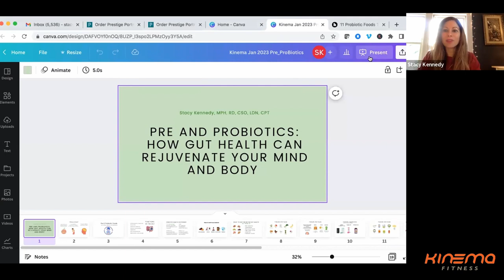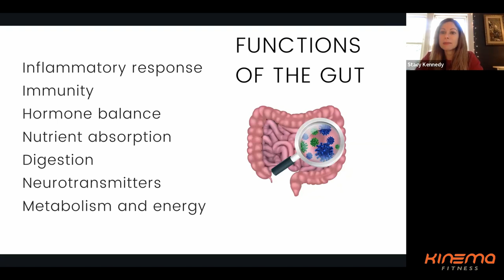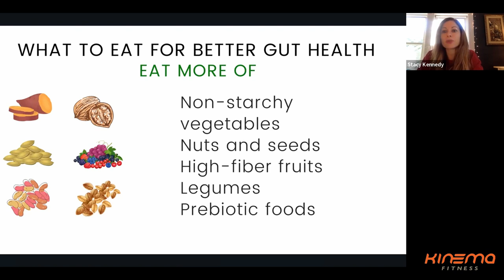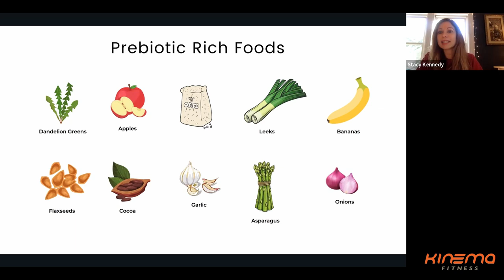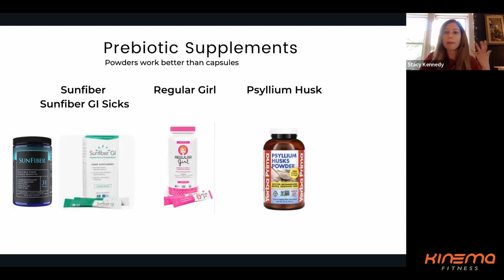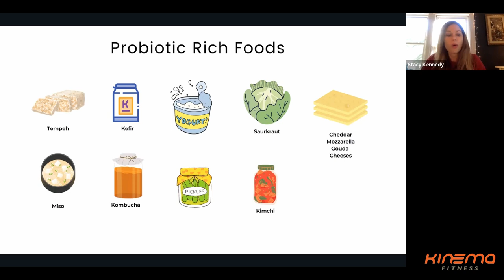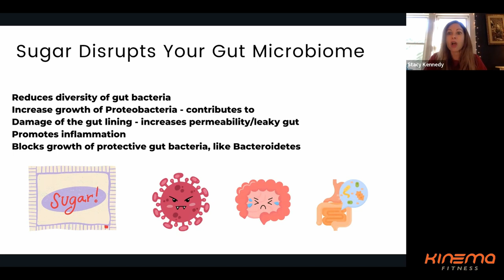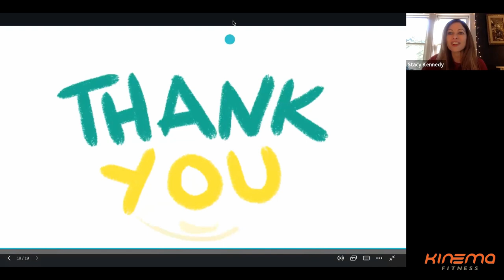Gut Health Workshop - with Stacy Kennedy